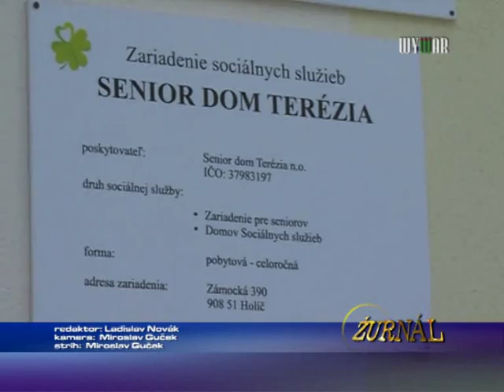Deň matiek v Senior dome Terézia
1454